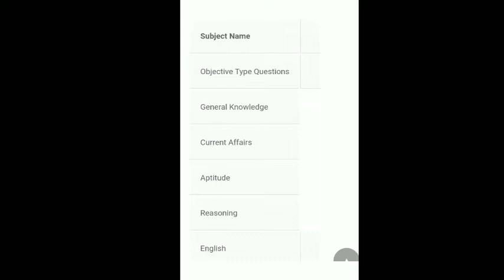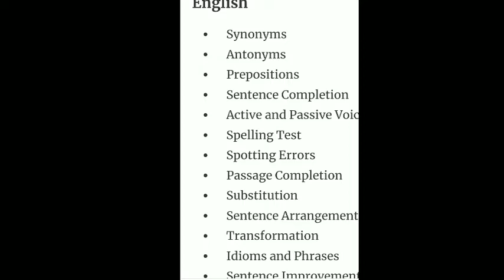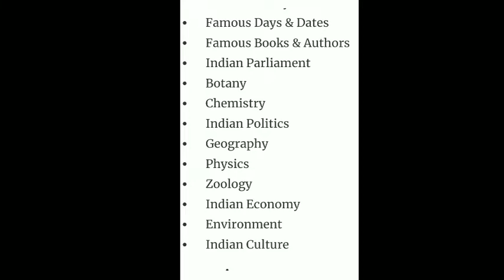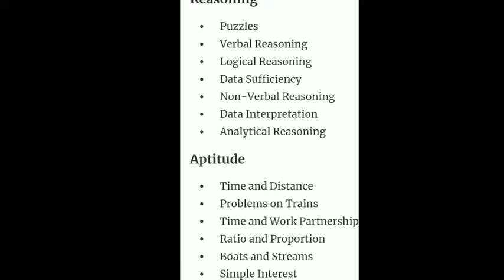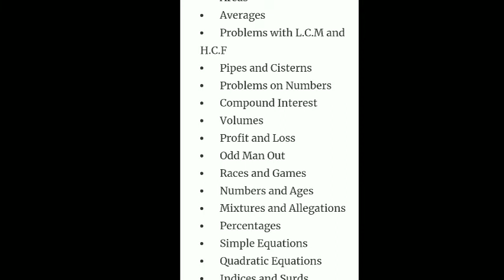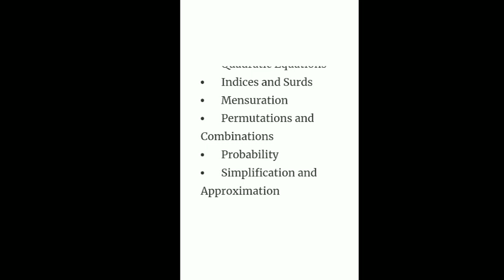News today,Cachar Judiciary recruitment 2022 Syllabus (News Light 24)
News Light 24